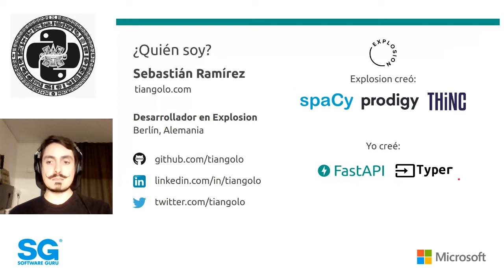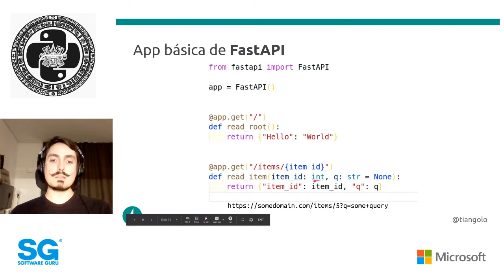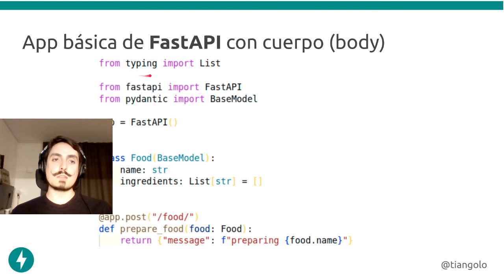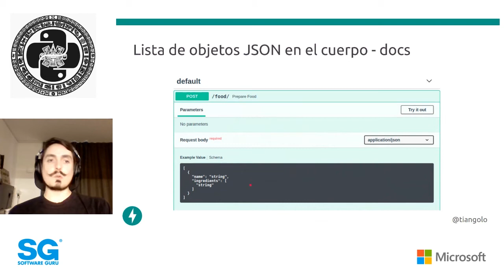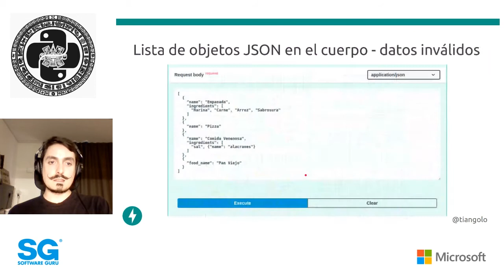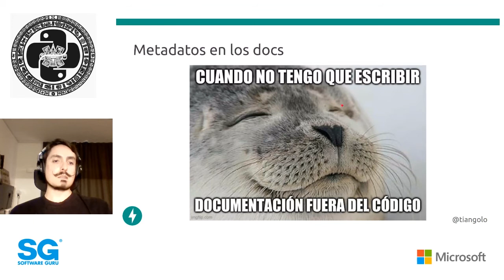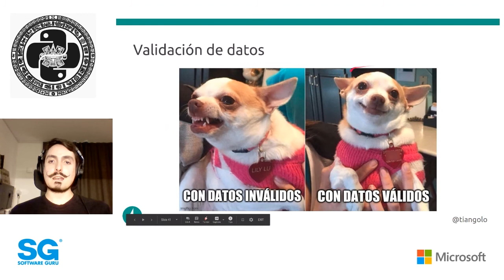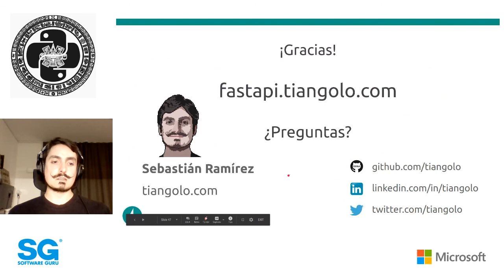PyMX 🐍 20.06 - FastAPI por parte de su creador